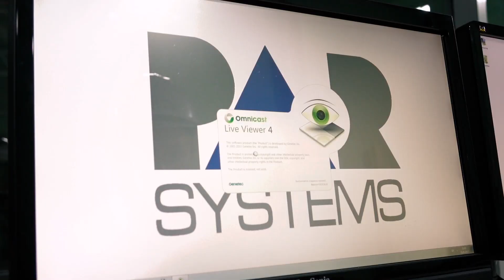Inside Chernobyl's New Safe Confinement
We've just been back to Chernobyl Nuclear Power Plant to get an exclusive look at the work taking place inside the New Safe Confinement, the vast structure that secures damaged Reactor 4. The work continues daily to complete the building - and install the equipment that will dismantle Reactor 4 and keep the remains safe. We manage the financing for the project. In a unique feat of engineering, the world's largest land-based moveable object was slid over the crumbling Soviet-built 'sarcophagus' in November last year.